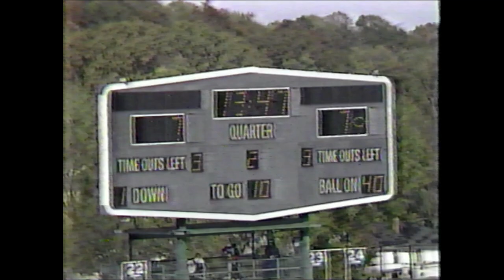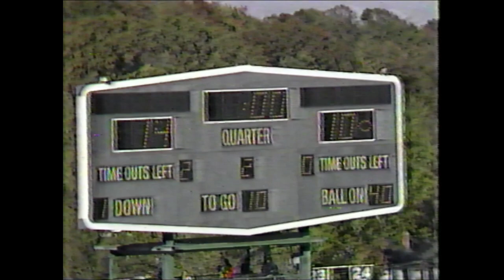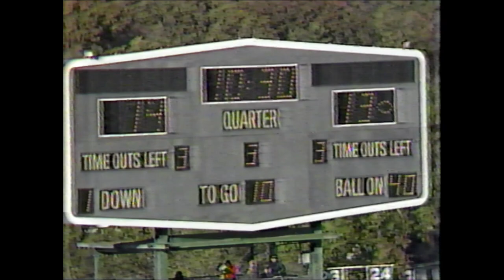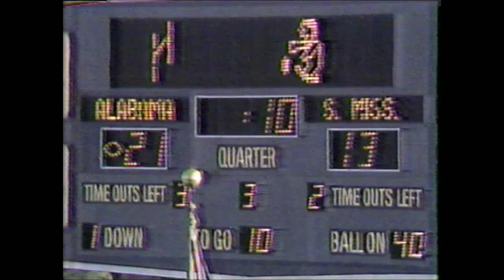The Alabama Football Review - 1983 - Southern Miss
Footage from the 1983 Alabama Football Review captured from VHS tape.